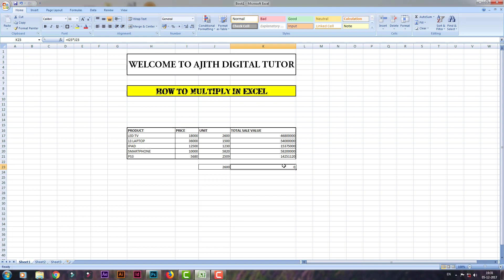How to Multiply in Excel? (Tamil)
Ajith Digital Training is Professional Training specialized in Digital Word and Web Technologies Training. I provide online training Via Youtube and My website.

Ajith Digital Training founded in 2017 and growing forward in teaching web technologies and digital marketing online training. Our motto is "Training Beyond Expectations".

We offer specialized skill-based training in Digital Production, SEO, PPC, Social Media, Web designing and Web Development.

Ajith Digital Training Gives Lot Of opportunities to earn online internet.

Blogger Earning is the one of the Passive Income.
Blogger does not earn Directly. if you have a blog or website insert Google Adsense advertisement earn money.

If You know Very well Graphic Design. graphic design software like Photoshop, Illustrator, Indesign, CorelDRAW, aftereffects. company or shop pay minimum 10,100 Rs.

Run Blogger and WordPress websites without coding knowledge. blogger and WordPress give many predefined template and plugin.

Learn Below Softwares on this YouTube Channel :

1. Photoshop
2. Illustrator.
3.Indesign
4.After Effects.
5. Corel Draw
6. Ms Office.

Learn Below web design platforms  on this YouTube Channel :
1. Blogger
2.Wordpress
3.opencart

Learn Below Tips & Tricks on this YouTube Channel :
1. Mobile tech, Tips & Tricks
2. Pc tech, Tips & Tricks.
3.New Technology